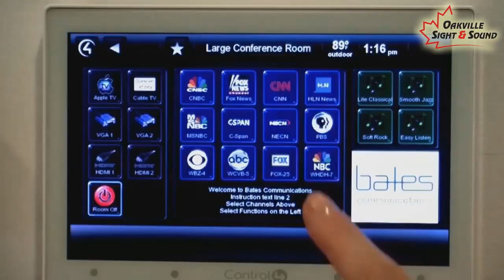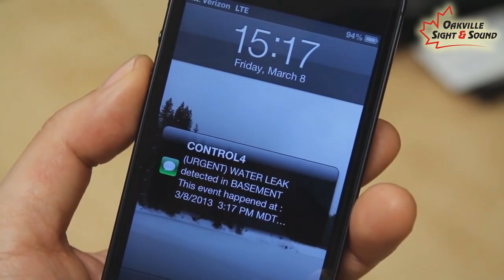What is Home Automation?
Heard about home automation but don't know what exactly it is? Check this video out!